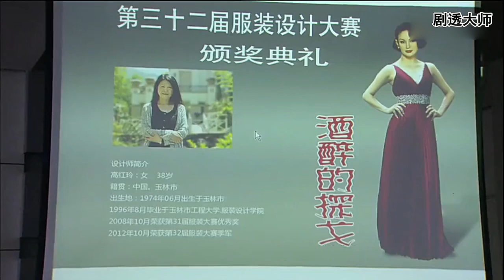灰姑娘本想参加服装设计大赛，没想半路却要临盆